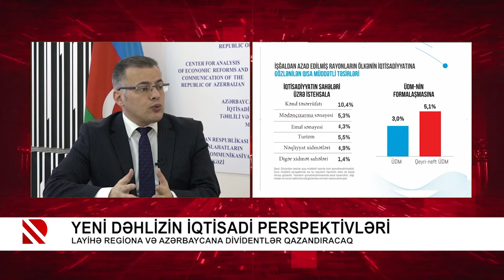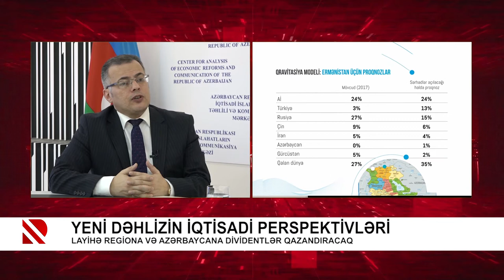Yeni dəhlizin iqtisadi perspektivləri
Layihə regiona və Azərbaycana dividentlər qazandıracaq